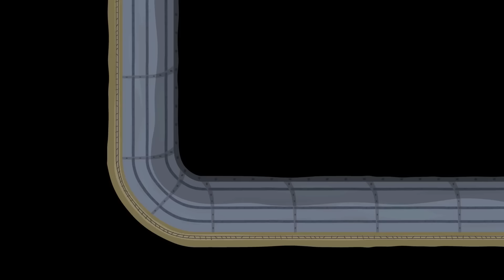Ben e Holly em Português 🕸 Especial de Dia das Bruxas 🕸 Desenhos Animados